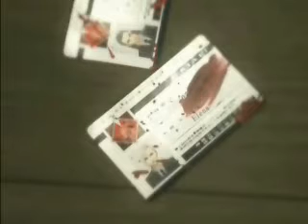Final Fanasy VII_Advent Children Trailer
At last,I fineshed.  This video took me a long time to adjust the audio with the vocals together, so i hope you guys enjoy it.  A Final Fantasy VII_Advent Children trailer I JUST FINESHED moments ago with the English voices.